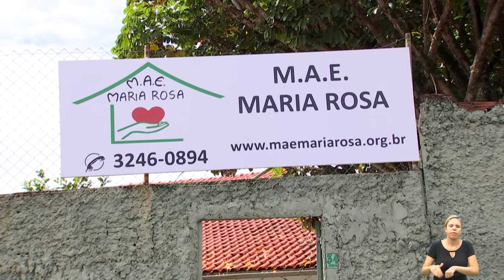MÃOS SOLIDÁRIAS - M.A.E MARIA ROSA 28-08-2020